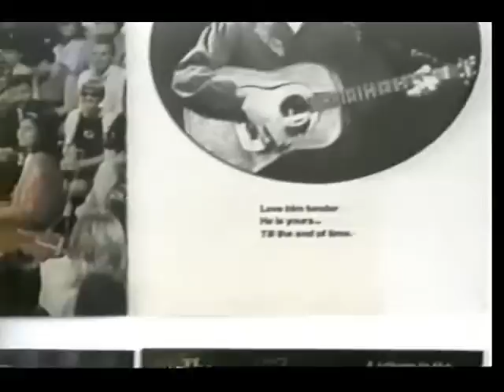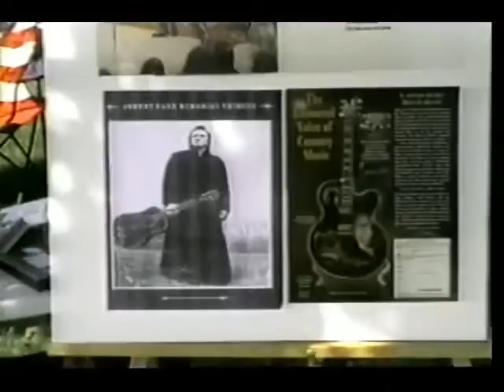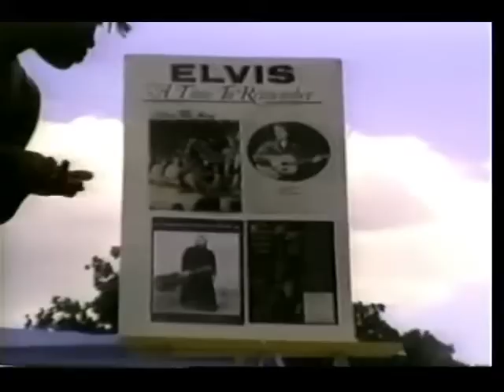4 of 7 JohnnyMascaro.com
Hello, My name is Johnny Tiger Man Mascaro.  My goal is to inform the public of the growing problem of domestic abuse, promoting self-defense through basic boxing lessons, and to provide counseling and a safe haven for victims of abuse and their families.

WOMEN DONT HAVE TO TAKE IT ANYMORE!

I am the 1979 Des Moines, IA Italian Heavyweight Boxing Champion.

I have been involved in many aspects of community volunteerism and business.
 For over 50 years I have been teaching self defense to women in order to be better able to protect themselves and to have a greater sense of self confidence.

I also have been performing musical tributes to both Elvis, The King and Johnny Cash, The Man In Black